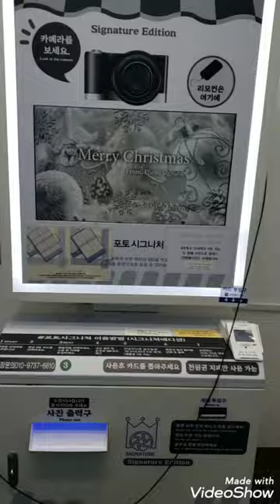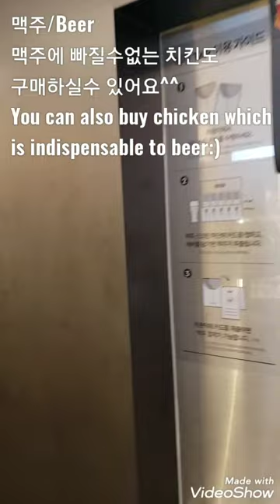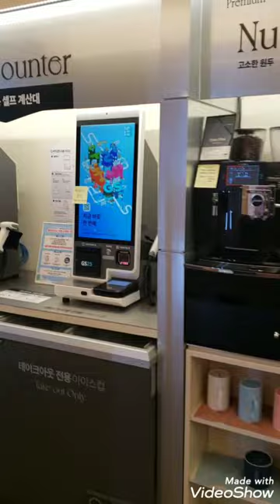KOREA/Seongsu-dong cafe street/Recommend/في صونصودون مقهي شارع في كوريا/성수동카페거리/좋은시간보낼수있는장소추천